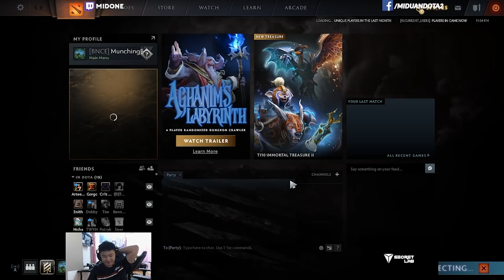A TRY HARD GAME AGAINST TOPSON IN OG BOOTCAMP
Hello my name is Yeik "MidOne" Nai Zheng, a Malaysian professional Dota 2 player currently in team OG.